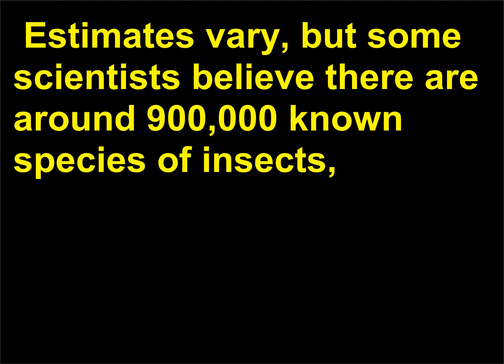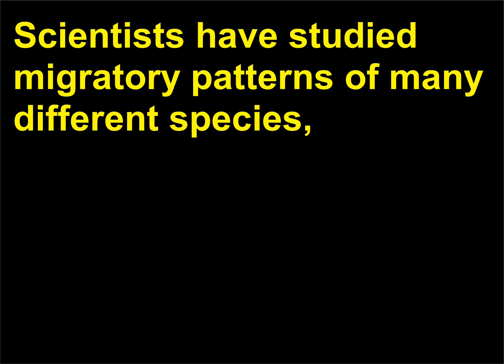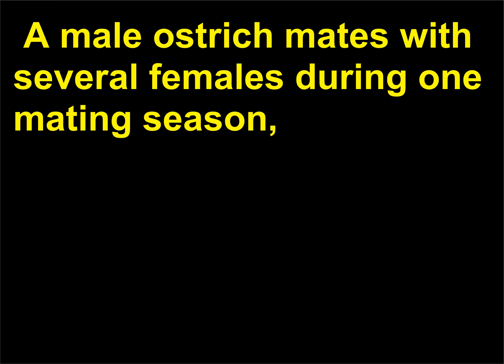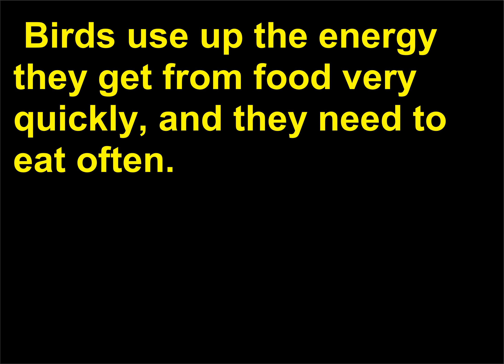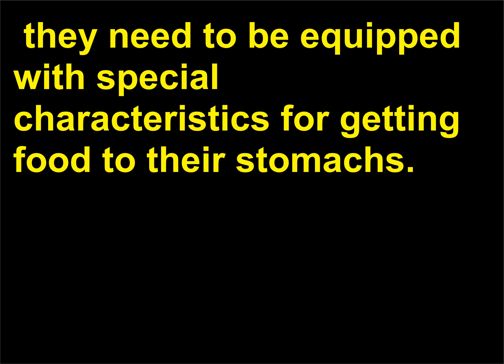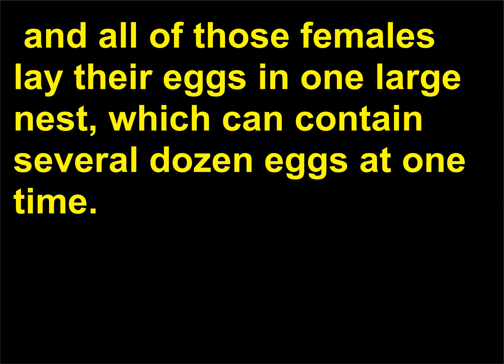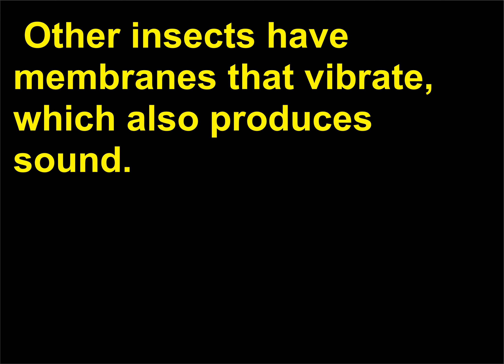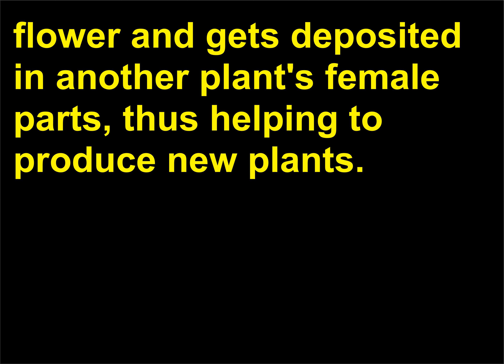Intrebari de Cultura Generala 37